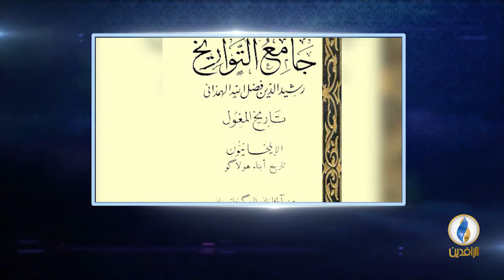أعلام_من_العراق | الحلقة 23 - المستعصم بالله .